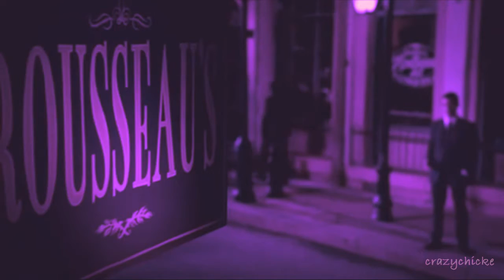►Haylijah II Gods & Monsters {For xMiss_Sarah]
~ In the land of gods & monsters, I was an angel ~

For my friend xMiss_Sarah on twitter! I hope you like it, hun !! I'm really proud of this one as I tried to add more effects and a new colouring this time. I'm a little late to the Lana Del Rey party but I just bought her CD the other day and I thought this fit them really well. Let me know what you think :)

As some of you are aware there are very few ships I don't like. I began shipping these two just as friends, since I really like Klayley too, however I can't deny that Haylijah do have a sizzling chemistry and I'm excited to see where they go after 1x12. I would love to see more of them as a family, working together. I love the idea of Hayley being included in Elijah's "always & forever" and so I hope I've showed that in this vid.

►Fandom: The Originals
►Couple: Haylijah (Hayley x Elijah)
►Program: Sony Vegas 10 pro
►Edited by Lyndall
►Song: Gods & Monsters - Lana Del Rey
►Colouring: Mine

Feel free to follow me if you like what you see!

NO COPYRIGHT INFRINGMENT INTENDED. FANMADE FOR FANS. NOT FOR PROFIT.